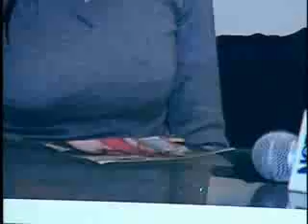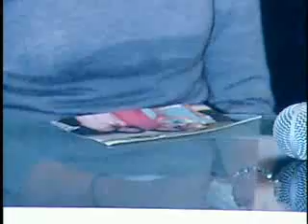SuperXclusivo 4/16/10 - Declaraciones de Ana Cacho tras la muerte de Lorenzo 3/3